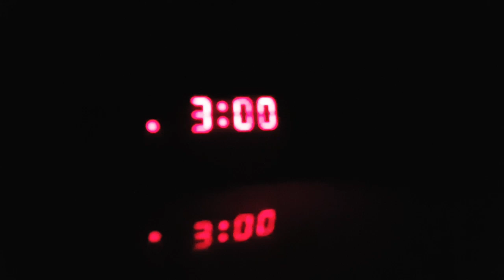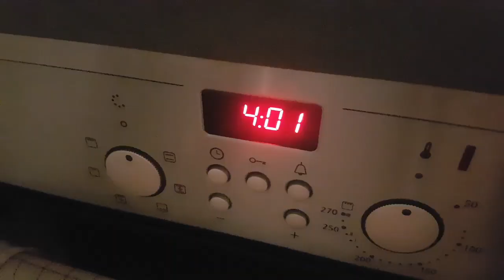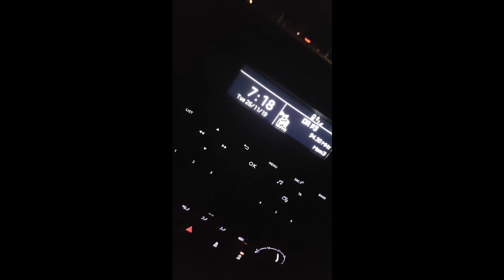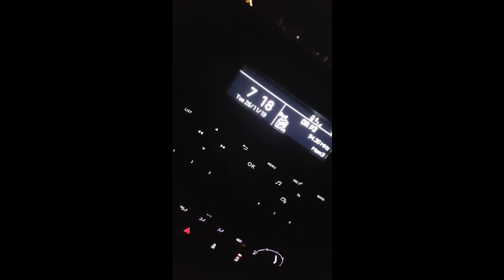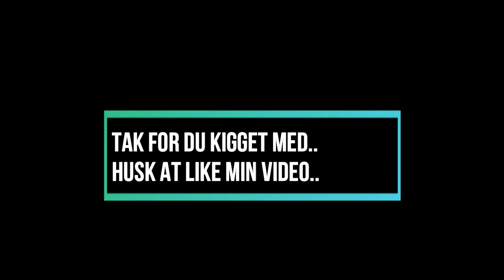jobbet, lidt af mine hverdage.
Hej.

her ser du, hvad tid jeg står op, til jeg kommer ud af døren, kommer på job, hvad jeg laver på jobbet og til jeg komme hjem igen.